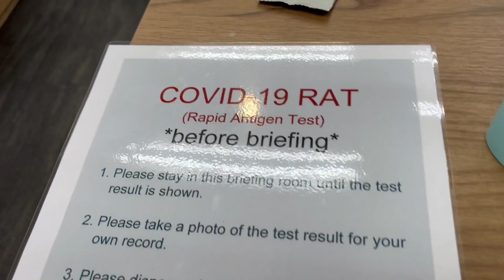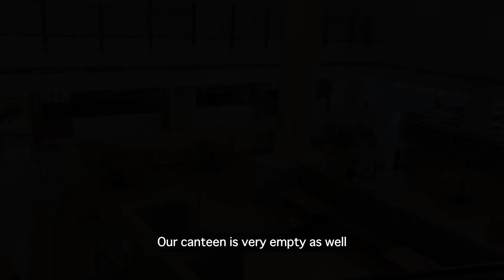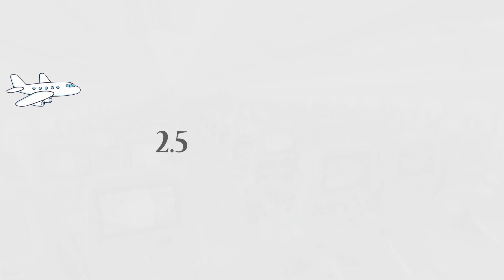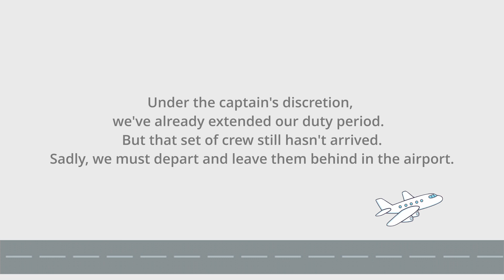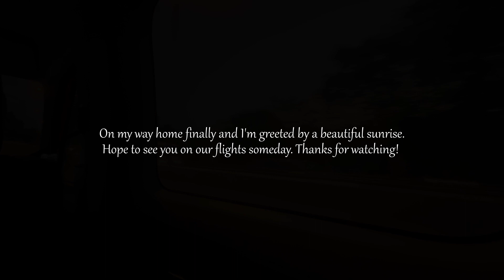My Longest Flight Delay in Shanghai during Covid | Working for 18 Hours | Flight Attendant's Vlog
When we landed in Shanghai, we're notified that an earlier flight broke down at the airport and we needed to carry their crew and passengers back to Hong Kong with us. However, the crew were required to do a Covid test again  and we kept waiting until we exceeded our duty hours.